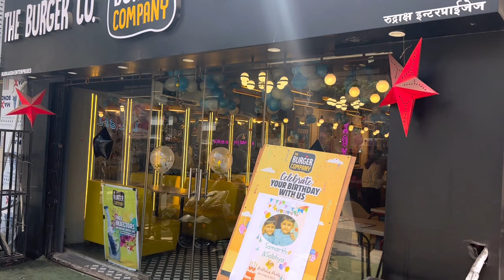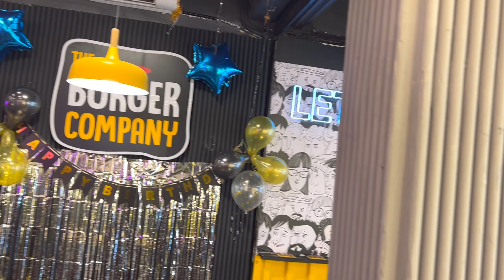Birthday Vlog I Celebration Time I The Burger Company Mira Road I Chronicles of Samarth and Sabhya 👬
We celebrated Samarth and Sabhya's 8th Birthday at The Burger Company , Mira Road and followed by family dinner at our home🥰

Kids really enjoyed the whole day. Though has exams on the next day😜

Thanks to all the friends of Samarth and Sabhya for coming to the birthday celebration and made a memorable day for us.

They all played games and danced on various numbers at the party.

The  Burger Company is a wonderful place with nice Ambience .The Food also was really tasty.They have lots of indoor games for us,which we can enjoy along with the food.

Best Place for any Celebration or any Family Get Together.
Address: Nav Raj, Shree Building, Shop No.3, Nav Raj Shree Co-operative Housing Limited, Mira Bhayandar Rd, opposite Laxmi Art Gallery, Mira Bhayandar, Maharashtra 401107
Loads of love to Samarth And Sabhya...We are Blessed🙏